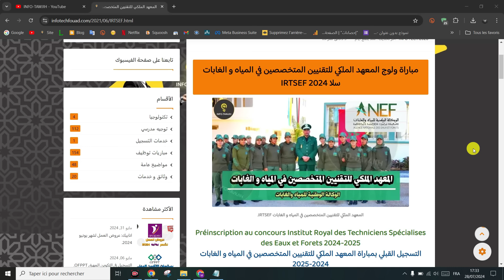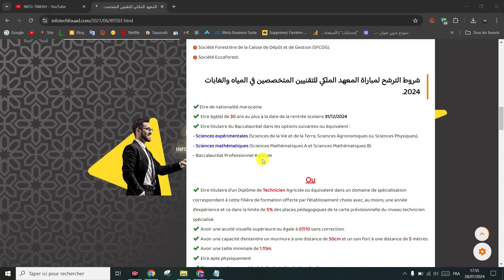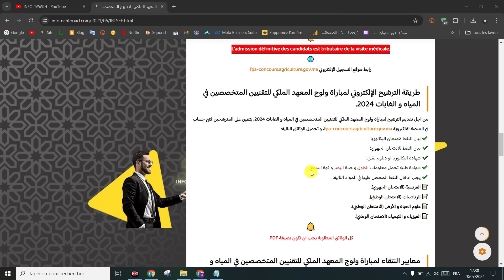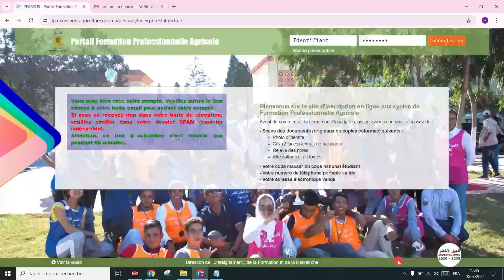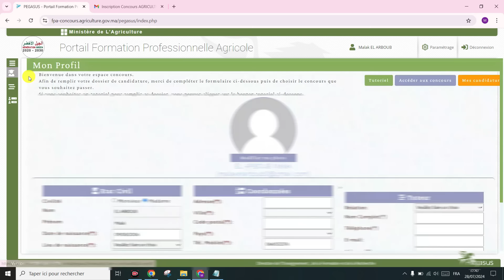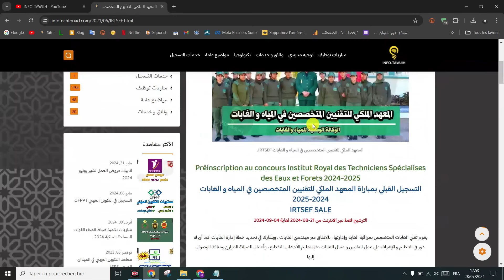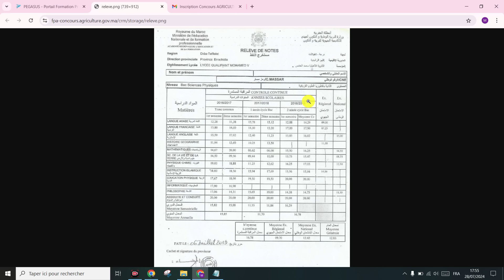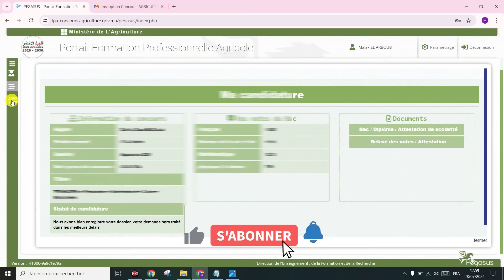التسجيل في مباراة المعهد الملكي للتقنيين المتخصصين في المياه و الغابات IRTSEF 2024.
Préinscription au concours Institut Royal des Techniciens Spécialises des Eaux et Forets 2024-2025
التسجيل القبلي بمباراة المعهد الملكي للتقنيين المتخصصين في المياه و الغابات 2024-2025
IRTSEF SALE